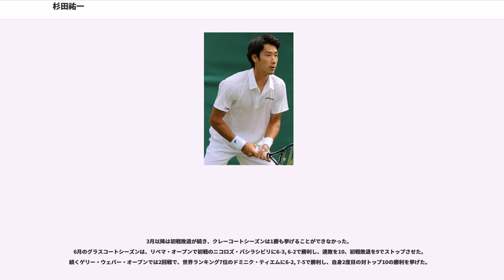杉田祐一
杉田 祐一（すぎた ゆういち、1988年9月18日 - ）は、宮城県仙台市出身の日本の男子プロテニス選手。三菱電機所属。身長175cm。右利き、バックハンド・ストロークは両手打ち。ATPツアーではシングルス1勝。ATPランキング自己最高位はシングルス36位、ダブルス363位。

日本人で史上3人目のATPツアーシングルス優勝者。自己最高世界ランキングは松岡修造の46位を抜いて日本人歴代2位記録である。

7歳からテニスを始め、仙台市立長命ヶ丘小学校し在校時の小五で全国大会に出場した。その後仙台市立長命ヶ丘中学校と進学し、中一時に首都圏へ転校し、ジュニア時代は吉田記念テニス研修センター等で学ぶ。湘南工大附高に進学し、2005年のインターハイシングルス優勝。

2006年全豪オープンジュニア男子シングルスに出場。

同年10月1日、三菱電機とプロ契約。直後に開催された世界スーパージュニアテニス選手権大会で日本人として94年大会の鈴木貴男以来12年振りとなる男子シングルス優勝を決める。また、高校生初のテニス日本リーグ出場も果たした。

2007年度トップアスリート入学試験（第一期）にて早稲田大学に進学（同期に福原愛、斎藤佑樹らがいた。）。同年デビスカップ日本代表にも選ばれ、当時最年少勝利を飾る。

大学入学後、一時スランプに陥りATPランキングも1000番台まで落ち込むなど伸び悩む時期もあったが、2008年6月に日本で行われたツアー下部のフューチャーズ大会で予選から勝ち上がり優勝すると、そこからフューチャーズ大会4連続優勝を果たし、年初に1007位タイだったシングルスランクを年末には341位まで大幅にランクアップさせた。

2009年も引き続きランキングを伸ばしており、5月にはシングルスランクも200位台に上昇、8月にはシティ・オープン予選を勝ち上がり、初めて自力でのATPツアー本戦出場を果たしたが、1回戦でソムデブ・デバルマンに0-6, 6-7(6)のスコアで敗れた。全日本テニス選手権では初の決勝進出を果たしたが、連覇を狙う添田豪に敗れ準優勝。

3月の島津全日本室内テニス選手権大会において、決勝でマシュー・エブデンを4-6, 6-4, 6-1のフルセットで破りATPチャレンジャーツアー初優勝。10月の全日本テニス選手権男子シングルスでは、決勝で鈴木貴男を6-1, 6-3のストレートで下し大会初優勝を果たした。

1月のチェンナイ・オープンでは予選を勝ち上がって1回戦でダスティン・ブラウンを6-4, 2-6, 6-2で破りATPワールドツアーでのシングルス初勝利を挙げた。

9月に行われたデビスカップのワールドグループ・プレーオフ対インド戦では初日にシングルスで起用されると、相手国エースのソムデブ・デバルマンを6-3, 6-4, 7-5のストレートで下し、錦織圭、添田豪の勝利を合わせインドに4-1で勝利し27年ぶりのワールドグループ復帰に貢献した。

1月、チェンナイ・オープンの予選を突破し本戦出場すると、1回戦では第8シードのオリビエ・ロクスを6-3, 6-4、2回戦では盧彦勳を7-6(5), 6-4で破り自身初のATPワールドツアーベスト8進出を果たす。準々決勝では第2シードのニコラス・アルマグロに6-4, 6-7(8), 4-6のフルセットで惜しくも敗れた。

全日本テニス選手権では伊藤竜馬を6-4, 6-3のストレートで下し2年ぶり2度目の優勝を飾った。

2月、デビスカップのアジア・オセアニアゾーングループ1回戦インドネシア戦において、シングルスで出場。相手エース格のクリストファー・ルンカットを6-1, 6-3と寄せ付けず勝利をおさめた。7月のアメリカ・ニューポートで行われたテニス殿堂選手権では2回戦に進出。9月の上海チャレンジャーでは、決勝で守屋宏紀を6-3, 6-3のストレートで下しチャレンジャーツアー2勝目をあげた。

6月のウィンブルドン選手権にて、グランドスラム18回目の予選出場にして初めて予選を突破し本選出場を果たした。一回戦で第19シードのフェリシアーノ・ロペスに6-7(6), 6-7(6), 6-7(7)のストレートで敗れた。10月にはインドのプネー...